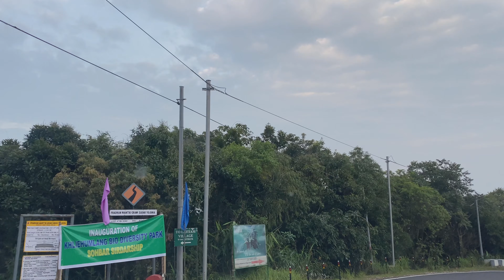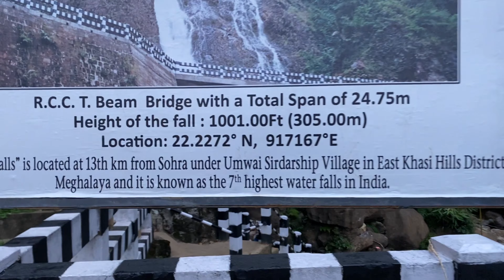DAY 4 kynrem_waterfalls| NORTHEAST RIDE 2023 | EP-13 | 7th highest waterfalls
Kynerem Waterfalls is a breathtaking natural wonder nestled in the lush landscapes of Meghalaya, India. Tucked away in the heart of the state, this cascading marvel offers a mesmerizing display of nature's beauty. The falls are a hidden gem, inviting adventurers and nature enthusiasts to explore the untouched wilderness of Meghalaya.

As you approach Kynerem Waterfalls, the rhythmic sound of rushing water becomes a melodic symphony, drawing you closer to the source. Surrounded by dense foliage and vibrant flora, the journey to the falls is a sensory delight, with the air filled with the sweet fragrance of blooming flowers and the earthy scent of the forest.

Upon reaching the falls, visitors are greeted by a spectacular sight – a series of cascades tumbling down rugged cliffs, creating a captivating tapestry of water and mist. The pristine waters of Kynerem fall gracefully into a natural pool below, inviting travelers to take a refreshing dip or simply bask in the serenity of the surroundings.

The lush greenery that envelops Kynerem Waterfalls adds to the enchanting ambiance, providing a picturesque backdrop for photographers and nature enthusiasts alike. The falls are not only a visual spectacle but also a haven for biodiversity, with the surrounding ecosystem supporting a variety of flora and fauna.

Whether you are an avid adventurer seeking a trek through the Meghalayan wilderness or a traveler in search of a serene escape, Kynerem Waterfalls promises an immersive experience. The combination of natural beauty, soothing sounds, and the untouched charm of Meghalaya makes Kynerem Waterfalls a must-visit destination for those who appreciate the wonders of the great outdoors.

Liquimoly 10W40 Fully synthetic Engine OIL
Motul Fully Synthetic Oil for Bikes
Motul Scooter Engine Oil
Motul Factory Line 15W50
Castrol POWER1 Synthetic Engine Oil for Bikes (1L)

Motul Engine Oil for Gasoline and Diesel Cars (3.5 L)
Shell Helix Ultra Fully Synthetic Car Engine Oil (4 L)

Motul Chain Clean and Lube Combo
Multipurpose Motorcycle/Cycle Chain Cleaner

Gears that I use :
Walkie Talkie Two-Way Radio
Primary Mic for Canon
Canon M50
Canon Vlogging Wide Angle Lense
Canon 50mm Lense
Sigma VloggGo Pring Lense
Canon EOS M Mount Adapter
Go Pro Hero 8 Black
Boya Shortgun Microphone
Boya Lavalier Microphone
Digitek Tripod
MonoPod Stick Stand for DSLR/SLR Action Camera
Camera Bagpack